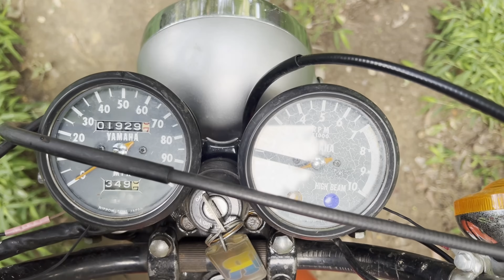1975 Yamaha DT250: capable woods bike today?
Taking my 1975 DT250B back on the trails to see how the original dual-purpose bike can handle them.